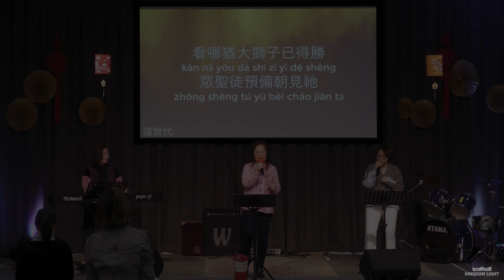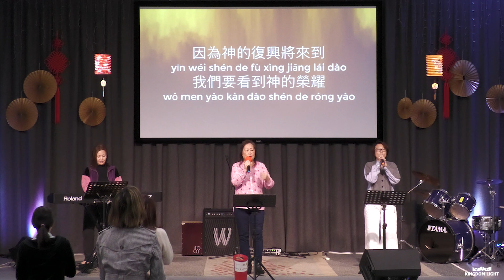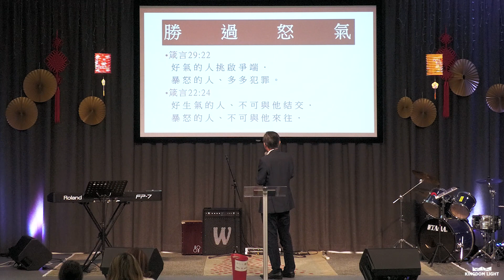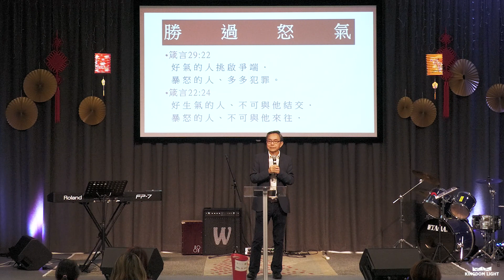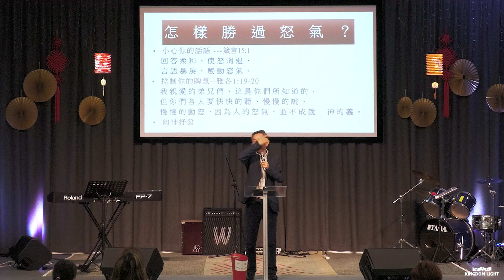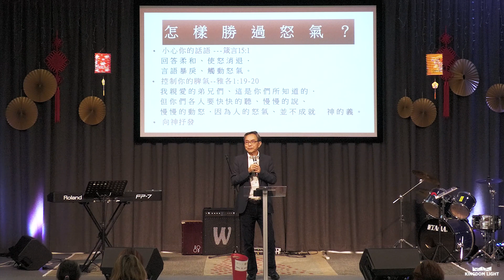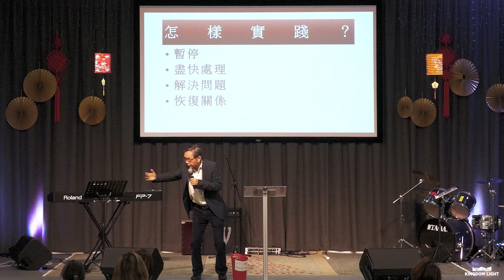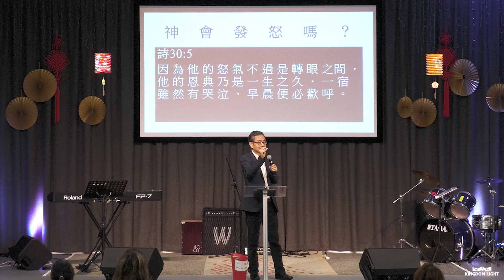[粵語/國語翻譯] SUNDAY 03.10.21 勝過怒氣 | 主任牧師 Daniel Ho